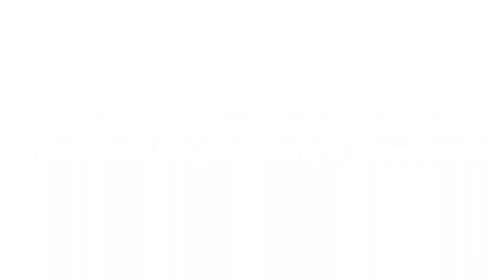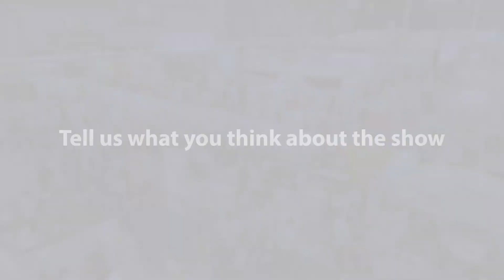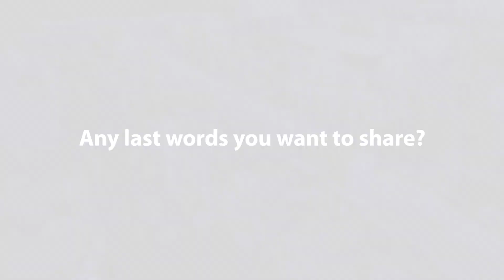Voices of Pet Fair South East Asia: APC Proteins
Pet Fair South East Asia 2024
October 30 - November 01
BITEC, Bangkok, Thailand